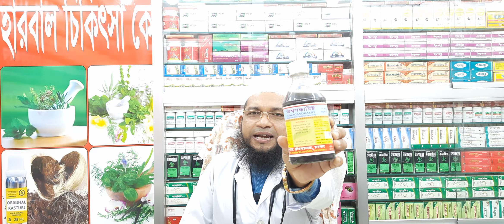স্নায়ুবিক দুর্বলতা এবং বাত ব্যথা থেকে মুক্তি পাওয়ার জন্য ১০০% কার্যকরী মেডিসিন এটি It is 100% ef..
স্নায়ুবিক দুর্বলতা এবং বাত ব্যথা থেকে মুক্তি পাওয়ার জন্য ১০০% কার্যকরী মেডিসিন এটি It is 100% effective medicine for relief from nervous weakness and arthritis pain.
কবিরাজ_হাফেজ_মুহাম্মদ_দেলোয়ার_হোসেন
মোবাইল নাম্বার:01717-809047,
And More Here:
shorturl.at/itHUV
💜 You Might be Interested in (shorturl.at/itHUV):
shorturl.at/itHUV
✅ Read a Book Every day in Minutes 👉
shorturl.at/itHUV
⭐For important imformation visit:
👉 shorturl.at/itHUV
হারবাল চিকিৎসা কেন্দ্র এটি একটি অত্যাধুনিক ইউনানী আয়ুর্বেদিক ও হারবাল চিকিৎসা কেন্দ্র এখানে নারী ও পুরুষের গোপন রোগ সহ যাবতীয় জটিল ও কঠিন রোগের সু চিকিৎসা দেওয়া হয় এবং সু পরামর্শ দেয়া হয়। যোগাযোগের ঠিকানা: ভূলতা গাউছিয়া রুপগঞ্জ নারায়ণগঞ্জ (বাংলাদেশ)মোবাইল নাম্বার:- 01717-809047,
Releted Tags: হারবাল চিকিৎসা কেন্দ্র, Herbal Cikitsha Kendro, হারবাল চিকিৎসা কেন্দ্র বাংলাদেশ, Cikitsha    Kendro Herbal, Herbal chikitsa kendro, Herbal,Herbal cikitsa kendro, হারবাল চিকিৎসা কেন্দ্র, হারবাল চিকিৎসা কেন্দ্র লিমিটেড বাংলাদেশ, হারবাল চিকিৎসা কেন্দ্র মাসুমাবাদ, হারবাল চিকিৎসা কেন্দ্র ভুলতা, হারবাল চিকিৎসা কেন্দ্র রুপগঞ্জ নারায়ণগঞ্জ, হারবাল চিকিৎসা কেন্দ্র বাংলাদেশ, হারবাল চিকিৎসা কেন্দ্র ইউটিউব চ্যানেল, হারবাল চিকিৎসা কেন্দ্র যৌন রোগের সুচিকিৎসা, হারবাল চিকিৎসা কেন্দ্র আয়ুর্বেদিক চিকিৎসা, হারবাল চিকিৎসা কেন্দ্র ইউনানী চিকিৎসা, হারবাল চিকিৎসা কেন্দ্র ক্লিনিক, হারবাল চিকিৎসা কেন্দ্র মেডিসিন, হারবাল চিকিৎসা কেন্দ্র গণোরিয়ার চিকিৎসা, হারবাল চিকিৎসা কেন্দ্র গোপন রোগের চিকিৎসা, হারবাল চিকিৎসা কেন্দ্র যৌন রোগের স্থায়ী চিকিৎসা, হারবাল চিকিৎসা কেন্দ্র অর্শ গেজ ভগন্দর ফিস্টুলা রোগের চিকিৎসা, হারবাল চিকিৎসা কেন্দ্র আমাশয় রোগের চিকিৎসা, হারবাল চিকিৎসা কেন্দ্র দীর্ঘ ২৭ বছরের অভিজ্ঞতা, হারবাল চিকিৎসা কেন্দ্র দীর্ঘ ২৭ বছর সেবায় নিয়োজিত, যৌন রোগের স্থায়ী চিকিৎসা, কোষ্ঠকাঠিন্য রোগের চিকিৎসা, শ্বেতী বা ধবল রোগের চিকিৎসা, যত জটিল বা কঠিন রোগ হোক মহান আল্লাহ সুবাহানাহু তায়ালা দুনিয়ায় যত রকমের রোগ দিয়েছেন তার শেফা দান করেছেন আমরা সকল রোগের সুচিকিৎসা দিয়ে থাকি ইনশাআল্লাহ,Herbal cikitsha kendro, Herbal, হারবাল চিকিৎসা কেন্দ্র, হারবাল, হারবাল চিকিৎসা কেন্দ্র হেড অফিস, হারবাল চিকিৎসা কেন্দ্র লিমিটেড, হারবাল চিকিৎসা কেন্দ্র ভুলতা গাউছিয়া, হারবাল চিকিৎসা কেন্দ্র রূপগঞ্জ নারায়ণগঞ্জ, যৌন রোগের স্থায়ী চিকিৎসা হারবাল চিকিৎসা কেন্দ্র, হারবাল চিকিৎসা কেন্দ্র ইউটিউব চ্যানেল, যৌন দুর্বলতা, ধাতু দুর্বলতা, দ্রুত বীর্যপাত, দ্রুত বীর্য ক্ষরণ, যৌন চিকিৎসা, যৌন আকাঙ্ক্ষা, পুরুষের যৌন মিলনে দুর্বলতার স্থায়ী চিকিৎসা,